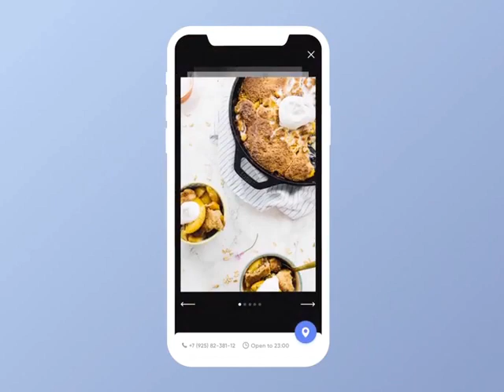Food ordering App in Flutter.| Hotel Management App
Food Ordering app in flutter .Hotel Management app in Flutter .Flutter tutorial.

Android development.
Ios development
Flutter App Development
Widgets design in Mobile Application
Material Design.